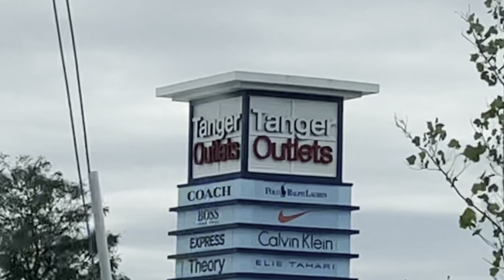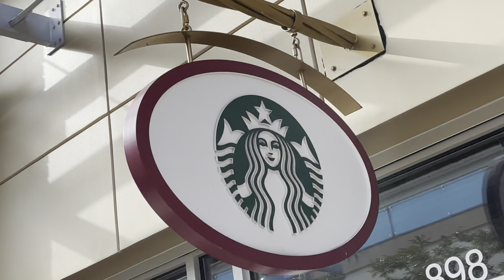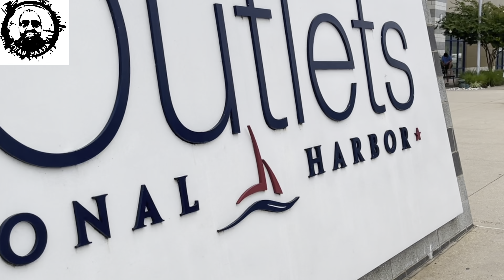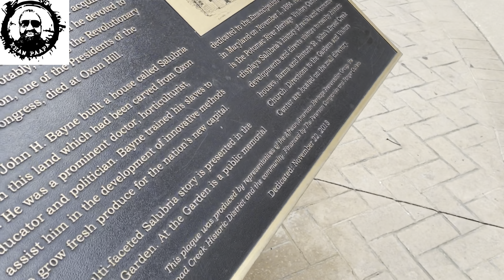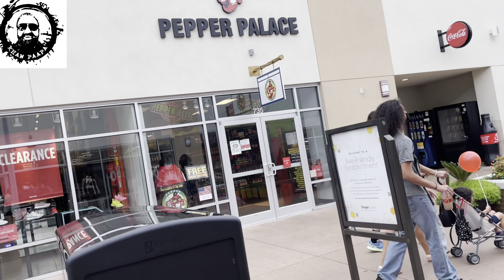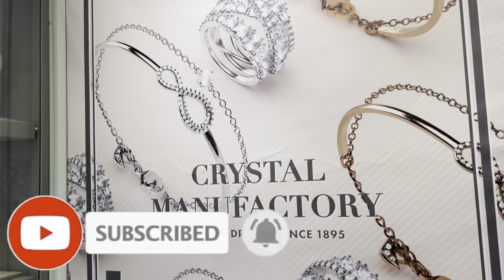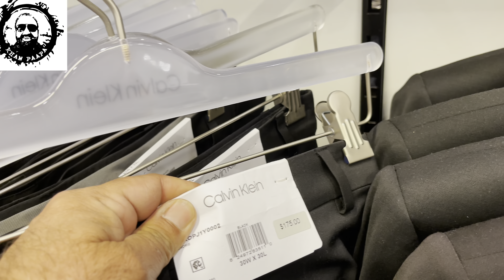OUTLET MALL VLOG //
Come talk to me in the comments:)!

Aakhri show
Aitzaz ahsan
Zilfikar Ali Bhutto
Zia ul haq
Nawaz shreef
Lyari Karachi
Jinnah park
Zia ul haq
Raja shahid Zafar
Jamal khshoogi
The dissident
life lesson
chosing profession

Aakhri show
Aitzaz ahsan
Zilfikar Ali Bhutto
Zia ul haq
Nawaz shreef
Lyari Karachi
Jinnah park
Zia ul haq
Raja shahid Zafar
Jamal khshoogi
The dissident
life lesson
chosing profession